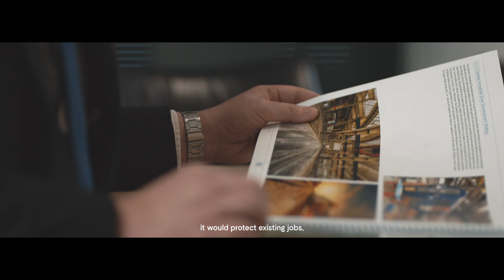Net Zero Teeside Video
Net Zero Teesside is a Carbon Capture, Utilisation and Storage (CCUS) project, based in the North East of England. Net Zero Teesside is uniquely positioned to become the UK’s first decarbonised industrial cluster, with the ability to store up to 6Mt of CO2 each year – the equivalent to the annual energy use of over 2 million homes.